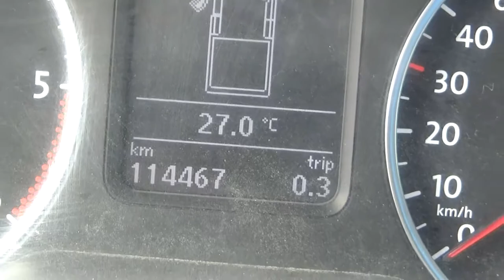Volkswagen / Amarok / 2016 - GA016223